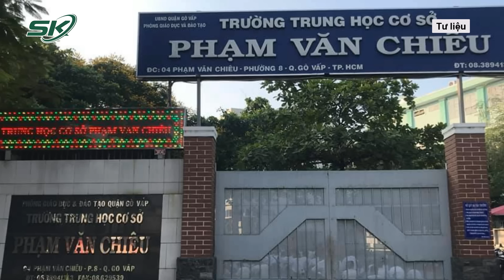Bị Nhắc Nhở Đỗ Xe Khi Đi Đón Con, Người Bố Đoạt Mạng Dân Quân Tự Vệ, Lĩnh 18 Năm Tù | SKĐS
SKĐS | Liên quan vụ án rúng động vào đầu năm 2022 về việc bố chờ con gái tan học đã ra tay đoạt mạng dân quân tự vệ khi bị nhắc nhở. Mới đây, phiên tòa xét xử bị can đã diễn ra. Tại phiên tòa, bị cáo - Lương Quốc Tuấn đã khai nhận và cho biết rất ân hận trước hành động của mình, xin phiên tòa khoan hồng. Tuy nhiên, sau khi nghị án, HĐXX đánh giá hành vi của bị cáo là nguy hiểm, gây hậu quả đặc biệt nghiêm trọng, cần xử lý nghiêm vì vậy tòa tuyên phạt Tuấn án chung thân với tội trạng của mình gây ra.

Mời quý vị và các bạn xem thêm: Vụ Phan Công Khánh Lừa Đảo: Siêu Xe Giá 10 Tỷ Đại Gia Tranh Sở Hữu Có Chồng Cũ Diệp Lâm Anh